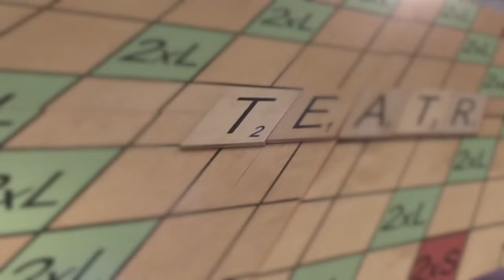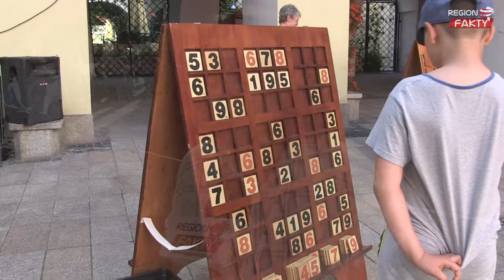18. Festiwal Teatru Otwartego rozpoczęty!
O atrakcjach rozpoczynającego się festiwalu opowiada jego pomysłodawczyni oraz koordynatorka - pani Halina Szymańska ze Świdnickiego Ośrodka Kultury.